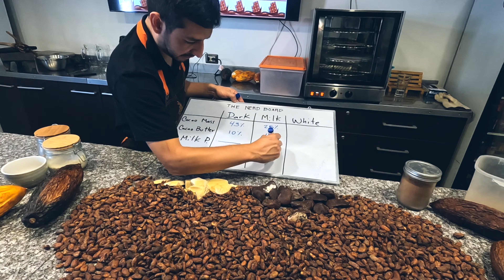AREQUIPA, PERU & ZIPLINING IN COLCA CANYON (SIX MONTHS IN SOUTH AMERICA — BACKPACKING HONEYMOON)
Welcome to Viljami’s adventure & photography channel! Arequipa is a beautiful city — and we found some excellent ziplining in Colca Canyon (Cañon del Colca), Peru in Nov 2022. This was a three-day stop before continuing towards Lake Titicaca and Bolivia.

This adventure is part of our six-month journey through South America, where we’re exploring the diverse cultures, landscapes, and experiences of this incredible continent.

Please let us know, what do you think about this adventure!

0:00 Intro & Travel to Arequipa
0:35 Arequipa (Main square)
0:56 Arequipa (Mirador de Yanahuara)
1:24 Arequipa (Highlights for us)
1:46 Arequipa (Chocolate making course)
2:44 Colca Canyon (Overview)
3:09 Chivay (Town)
3:48 Colca Canyon (Colca Ziplining)
4:09 Colca Canyon (Ziplining highlights)
5:48 Outro & Sneak peek to Lake Titicaca

👉 Any questions about Arequipa, Perú or Colca Canyon? Comment this video and I’ll try to help you out!